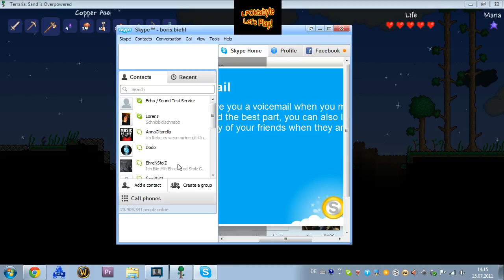Let's Play Terraria German/Deutsch Session 2 15.7.11 - 2 / 8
Nächster Teil Meines Livestream LP's Terraria, Immer live -- Live-Aufnahme auf Justin.tv